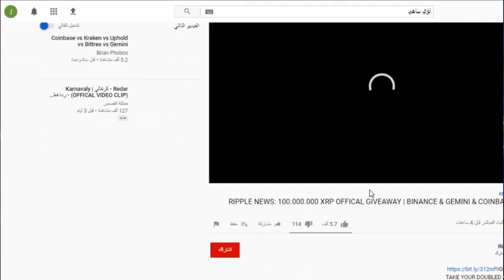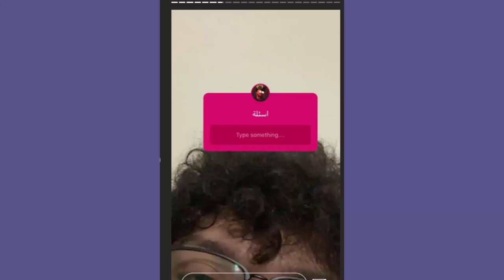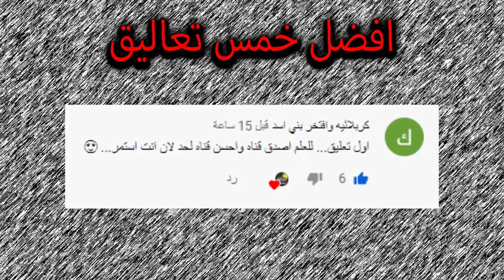دخول اصالة للمستشفى وسبب ترك اليوتيوب وبيسان مسافرة واغنية نور ستارز وابو الرب يحكي على نور مار ولؤي